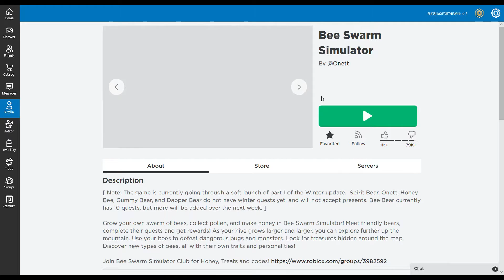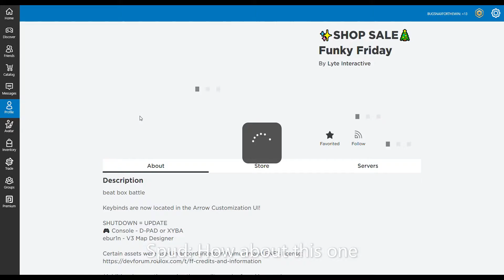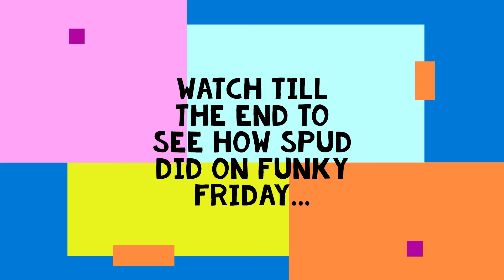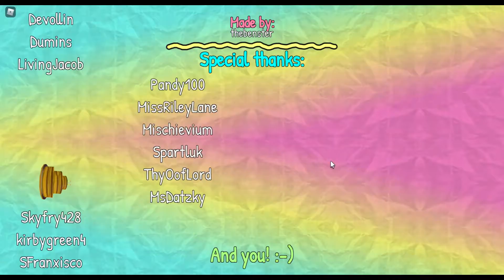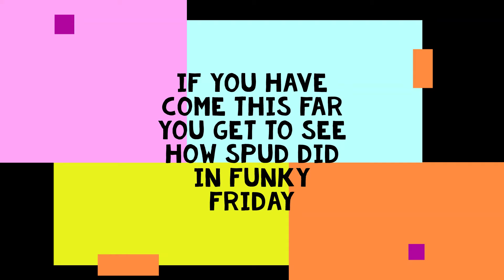Spud Adventures - Spud Plays Roblox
Spud Plays Roblox on my account 😠